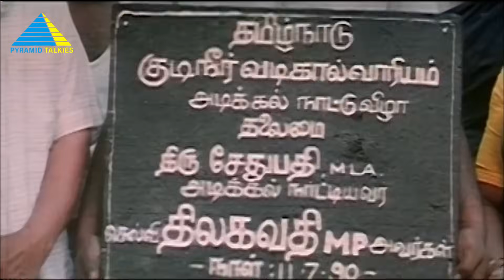இந்த Case நானும் விட போறது இல்ல ..! | Ezhai Jaadhi Movie Compilation | Vijayakanth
Subhash hails from a rich family but is always ready to help the poor. When he takes down a powerful minister and his son, who have committed many crimes, his own family starts opposing his actions.

Directed by Liaquat Ali Khan
Produced by Hemalatha Ramesh
Written by Liyakath Ali Khan
Starring Vijayakanth, Jayaprada, Vijayakumar, M. N. Nambiar, Manorama